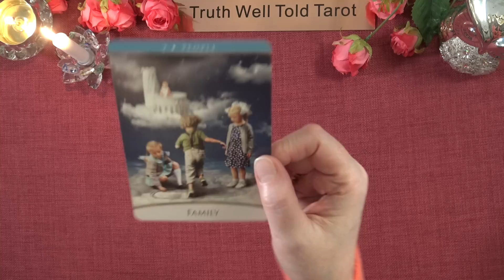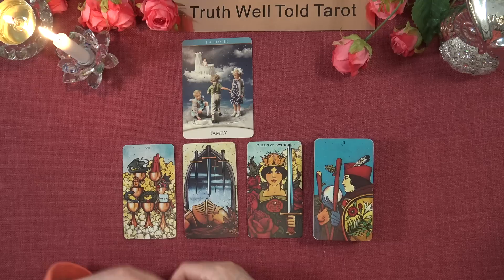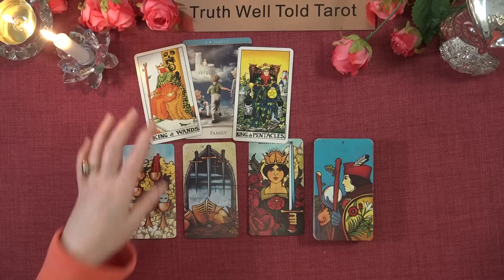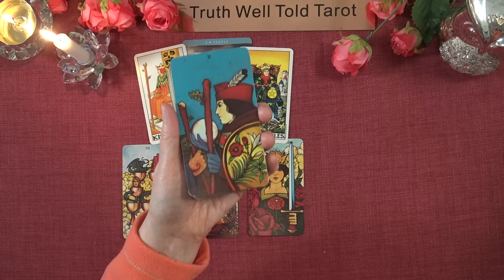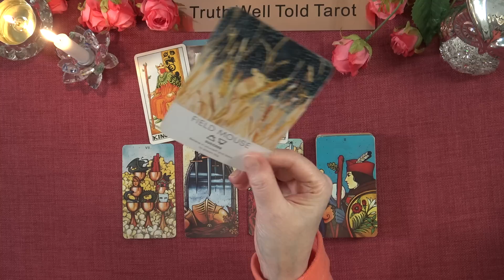AQUARIUS WEEKEND TAROT READING "TWO OPTIONS ARE PRESENTED: CHOOSE WISELY" March 3rd to 5th 2023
Aquarius Weekend Tarot Reading 💖

Andrea xx